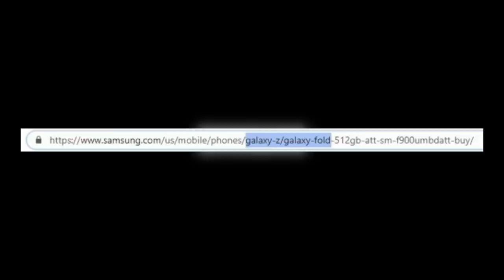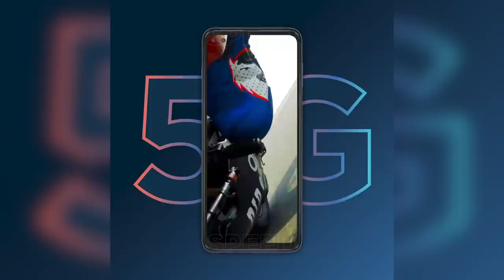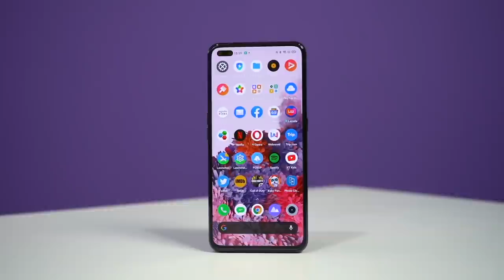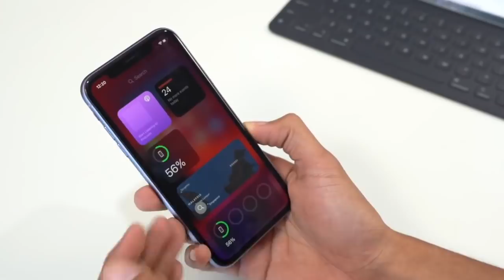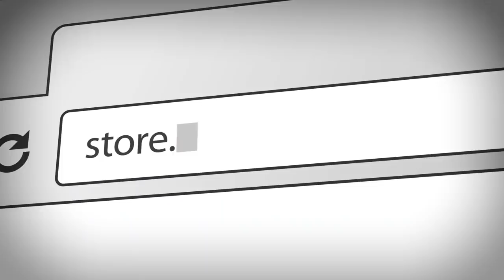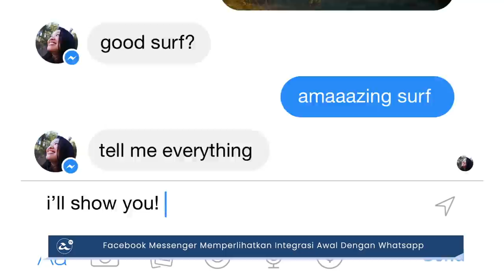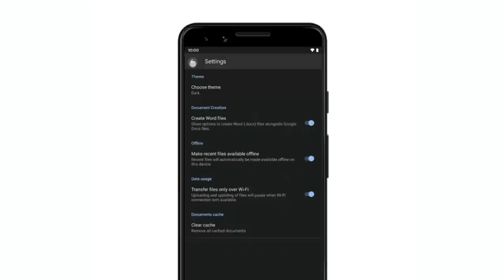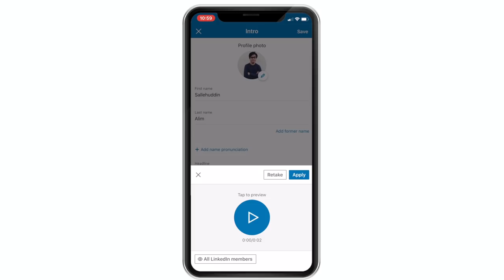Apa Best Minggu Ini? - Snapdragon 865 Plus Untuk Telefon Gaming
Minggu ini menyaksikan pengenalan cip pemprosesan Snapdragon 865+ yang menawarkan kuasa pemprosesan melangkaui 3Ghz. Dua telefon pintar pertama yang akan menggunakannya adalah ASUS ROG Phone 3 dan juga Lenovo Legion Gaming Phone.

Samsung pada minggu ini telah mengumumkan mereka bakal memperkenalkan Galaxy Note 20 secara rasminya pada 5 Ogos kelak.

Di Malaysia, Vivo telah memperkenalkan fon telinga nirwayar terbaru mereka, Vivo TWS Neo Earphone pada harga RM359. Selain itu, OnePlus telah mula mengacah penawaran OnePlus Nord untuk pasaran Malaysia.
Realme pula telah memperkenalkan Realme X50 Pro 5G untuk pasaran Malaysia, dan akan dijual pada harga RM2999.

Selain itu, Nokia C2 turut hadir ke pasaran Malaysia dengan Android Go, pada harga RM259.

Minggu ini, Apple telah melancarkan iOS 14 Beta untuk pengguna tempatan, sekaligus membolehkan pengguna menguji sejumlah ciri baru ke iPhone tidak lama lagi.

Sony pada minggu ini membuat kejutan dengan membuat pelaburan pada Epic Games yang popular dengan permainan Fortnite.

Celcom kini mengatakan mereka telah bersedia dalam pengenalan rangkaian 5G untuk pengguna tempatan, dan hanya menantikan penawaran agihan spektrum daripada pihak SKMM.

Akhir sekali, Canon telah memperkenalkan dua kamera terbaru, iaitu Canon EOS R5 dan juga Canon EOS R6 - dimana kedua-duanya akan dipasarkan masing-masing bermula Ogos dan September kelak.